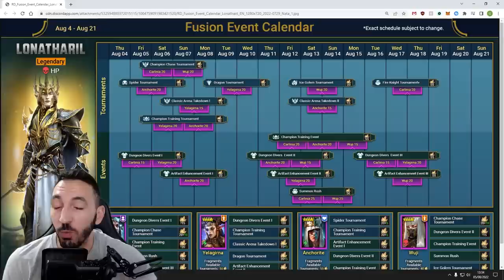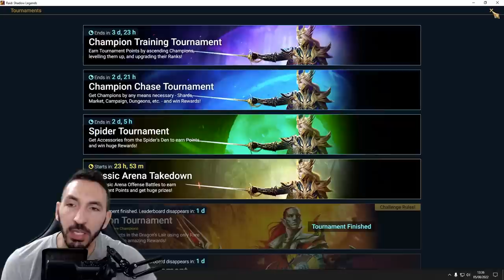This is a FIRST for me IN 3 YEARS of RAID SHADOW LEGENDS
FIRST TIME IN 3 YEARS | RAID SHADOW LEGENDS